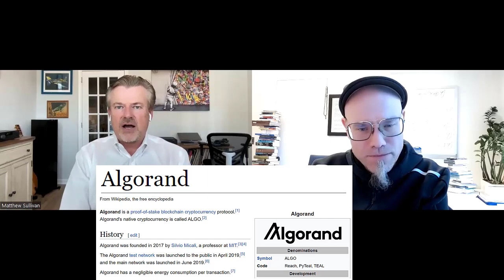Innovative blockchain application: sharing property of home value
Interview with Matthew Sullivan, Founder & CEO of QuantmRE, an equity sharing company aiming at "Making Home Equity Accessible, Investible and Tradable". QuantmRE makes innovative use of the Algorand blockchain ) to unlock part of the capital currently locked up in homes, which is unused. The blockchain provides a trustless mechanism to keep track of (even small) investment shares into owner-occupied properties, allowing to unlock this capital for productive uses.